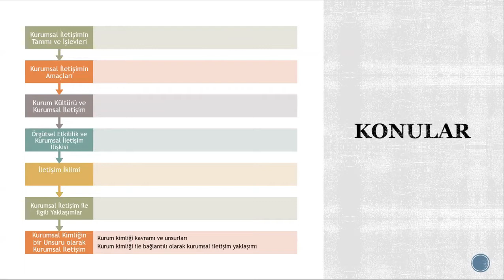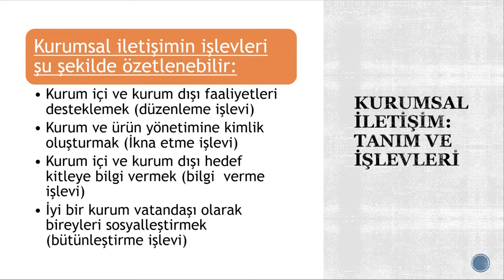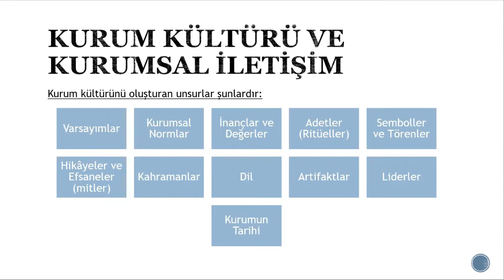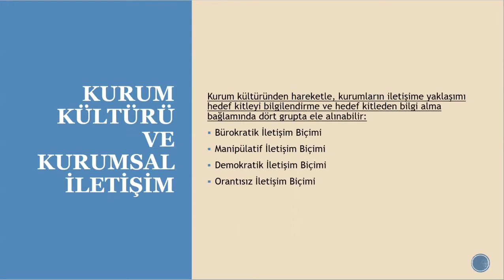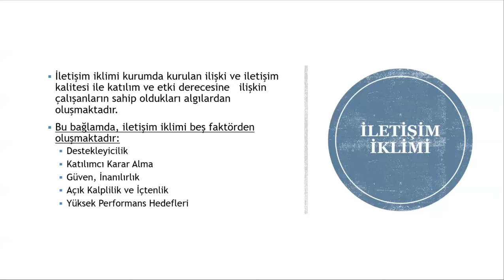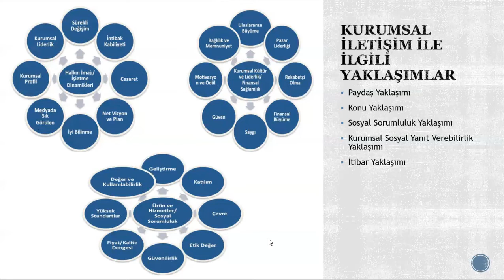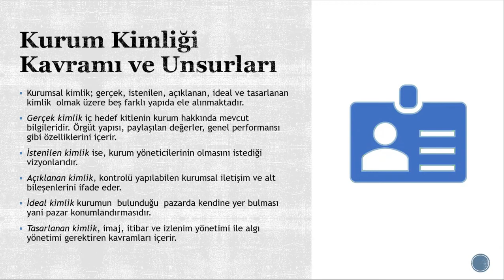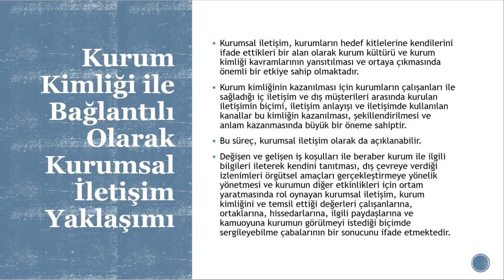İLETİŞİM DERS VİDEOSU - 8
- GİRİZGAH
- ÖZET
- KAPANIŞ MÜZİĞİ